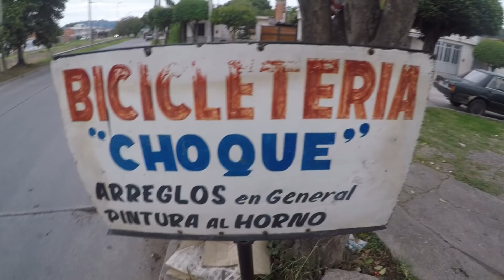El DÍA en que todo CAMBIÓ | Argentina 2020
Momento previo del decreto que obliga a quedarnos en casa por epidemia del virus COVID-19...

Ah y deja tu comentario :) gracias!

Si te gustaría aportar al canal te lo agradecería mucho de verdad... Un abrazo!